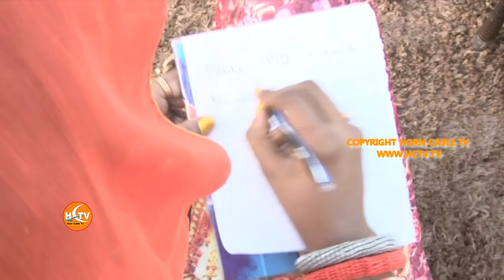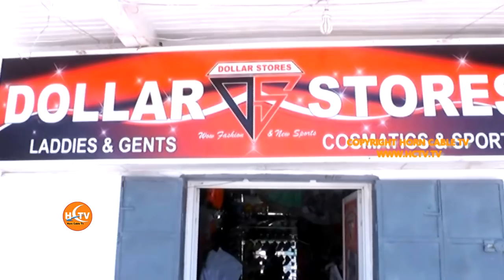Barn Fanka Iyo Suuganta Nuur Cade By Nimco Samriye HD